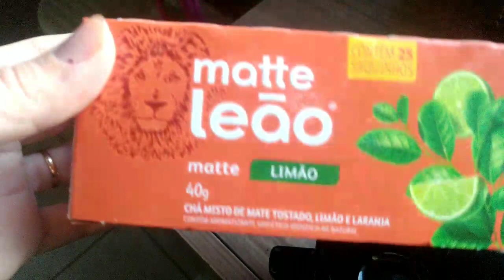Diário da dieta #96 ( massa carbonara fake versão Fit)